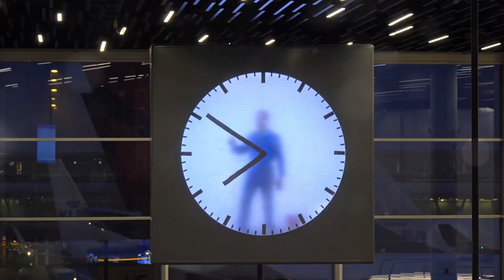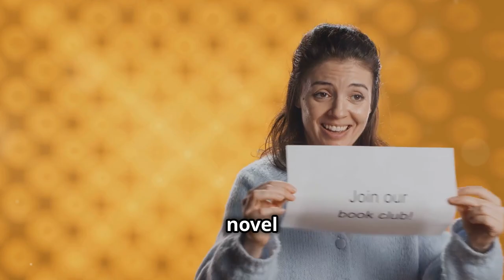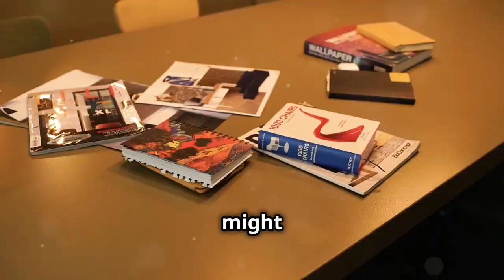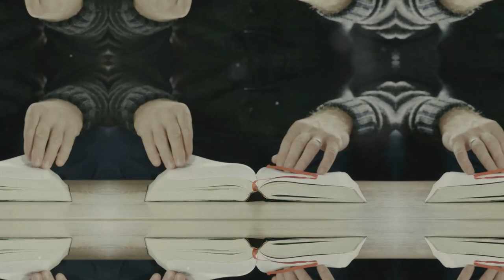Time Travel, Aliens, and the Horrors of War: Slaughterhouse-Five by Kurt Vonnegut Book Summary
Welcome to @thebookfoxsummaries! In this video, we dive into Slaughterhouse-Five, Kurt Vonnegut’s mind-bending novel that blends war, time travel, and alien abductions. Follow the journey of Billy Pilgrim, a soldier who becomes "unstuck in time" and witnesses the horrors of the Dresden bombing during World War II. This summary explores the book’s key themes, from the futility of war to the nature of time and free will.

Discover the story behind Billy’s journey, meet the Tralfamadorians, and see how Vonnegut uses dark humor and surrealism to critique war and human existence. Whether you’re new to Slaughterhouse-Five or looking for a deeper understanding, this video will give you all the essential insights you need.

By the end of this video, you’ll know:

The unique plot of Slaughterhouse-Five and how it plays with time and memory.
The key characters, including Billy Pilgrim, Roland Weary, and the Tralfamadorians.
The main themes: war, time, free will, and death.
How Vonnegut’s personal experience in WWII influenced the novel.
Your support helps us continue bringing more book summaries for your busy life!

Paperback Edition
Hardcover Edition
Bonus Tip:
And for those who made it to the end, check out our summary of Fahrenheit 451: The Book That Shouldn't Exist, another unique exploration of time and fate!